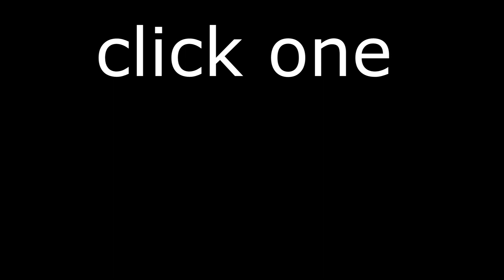like this video and nothing will happen [Reupload]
Uploaded: 24 Jul 2020